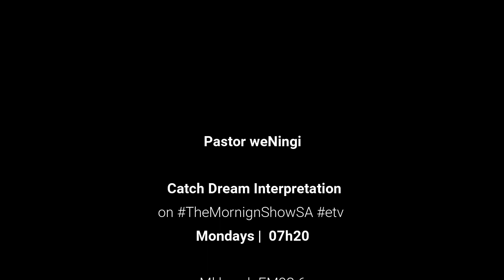ukuphupha inxanxathela yezitolo, i-champaigne, ukudla umango ovuthiwe, amalulwane | Pastor weNingi